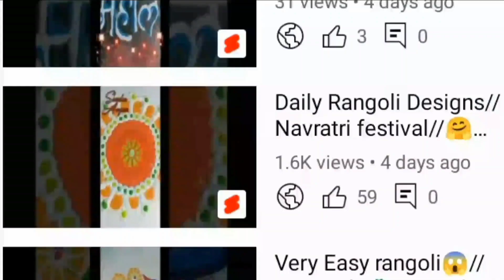हळदी कुंकू 💛❤️स्पेशल 3 अप्रतिम रांगोळ्या ll Makar Sankranti Simple Rangoli Designs ll Easy Rangoli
हळदी कुंकू 💛❤️स्पेशल 3 अप्रतिम रांगोळ्या ll Makar Sankranti Simple Rangoli Designs ll